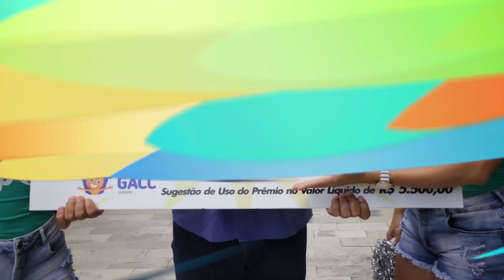José Fernando Mota de Albuquerque 1º Prêmio 23.09.2018 - Aracaju - SE